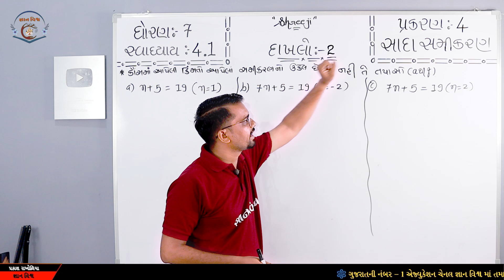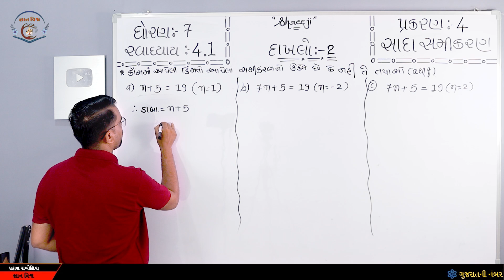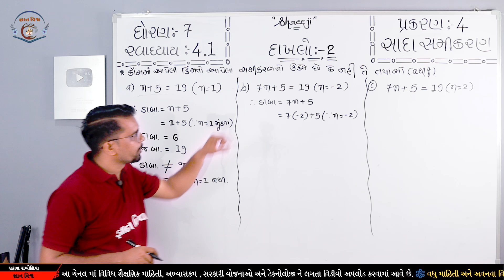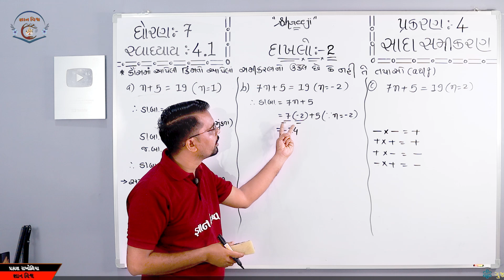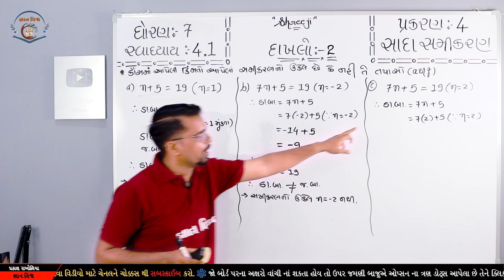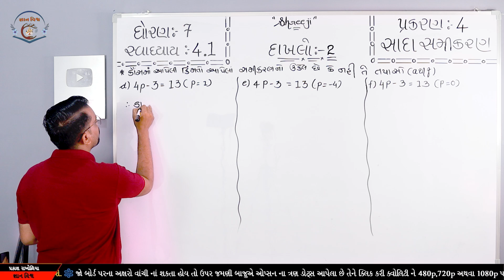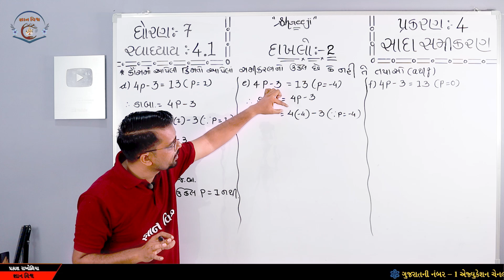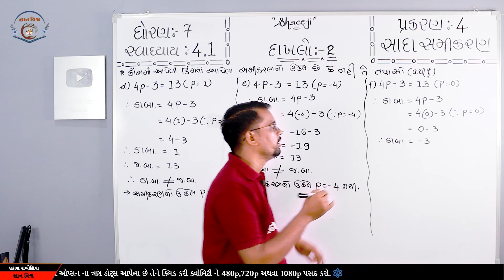Maths Std 7 Chapter 4 Swadhyay 4.1 Dakhalo 2 Sada Samikaran સાદા સમીકરણ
પ્રકરણ –  4